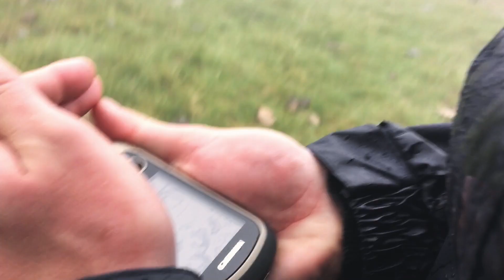First Lake District Wild Camp - Kirk Fell - Hiking from Wasdale Head via Mosedale - Views of Scafell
In this video, we walk up to Kirk Fell from Wasdale Head via beautiful Mosedale in the Lake District National Park, UK.

This was our first time wild camping. We spent the night on the summit plateau of Kirk Fell, not far from Kirkfell Tarn, with spectacular views of Great Gable, Scafell Pike—the whole Scafell Massif, in fact—and Wastwater.

We were really lucky with the weather and had a great sunset and a very calm, dry night. However, things changed in the morning, and we had an interesting hike back down to the car. Visibility was around 5 metres for quite a while, with only the odd break in the clouds.

As always, if you're planning to visit any of these places for yourself, please remember to LEAVE NO TRACE, be prepared, and don't underestimate the weather or terrain.

Follow our journey on Instagram: @hikecamprepeatuk